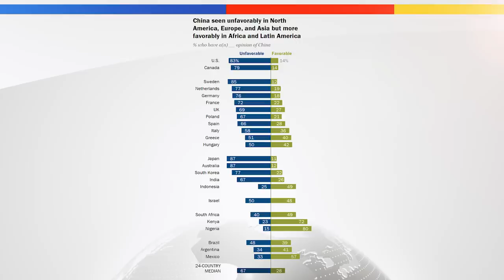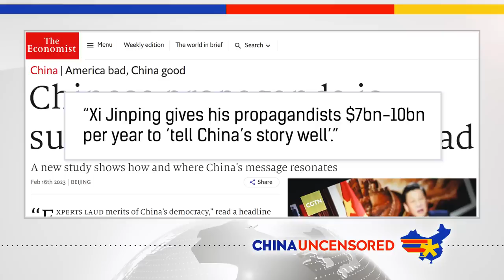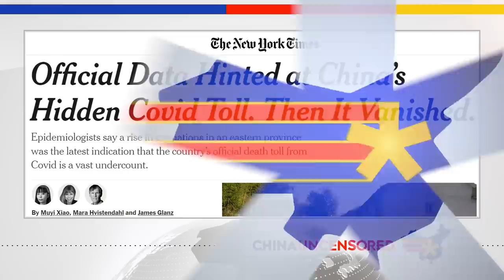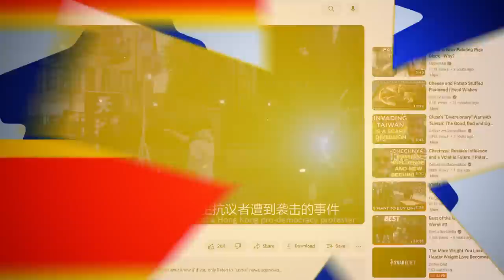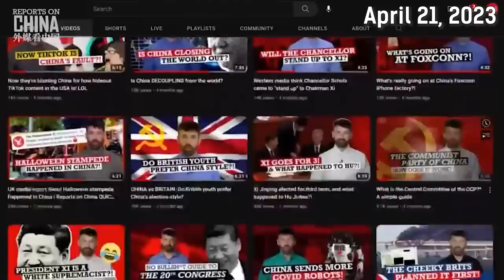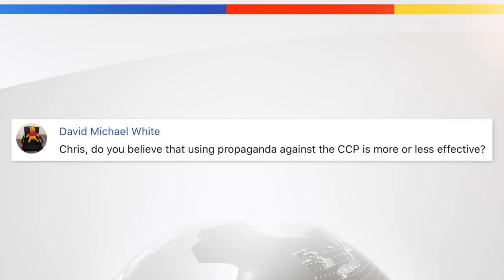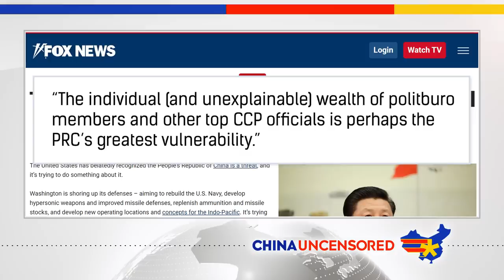Why Is Chinese Propaganda So Successful?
The Chinese Communist Party spends massively on its propaganda, and that's because it knows it gets good returns. In this episode of China Uncensored, we look at common tactics propagandists use to change your mind about China, what some of their talking points are,  and western media's role in portraying the CCP in a positive and false light.